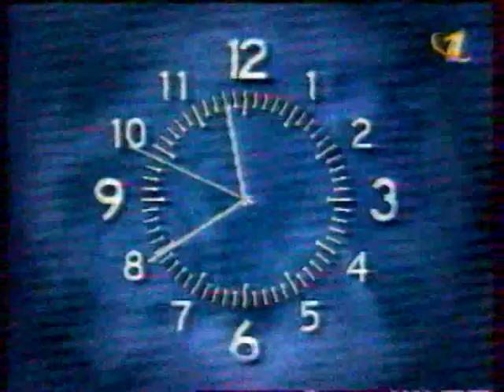Часы (ОРТ, 1997-2000) VHSRip